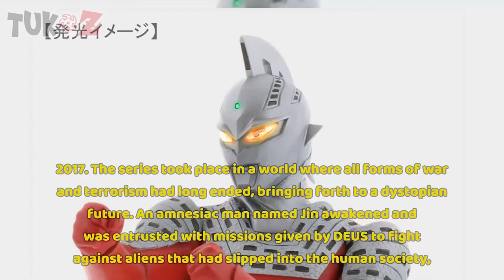ULTRA SEVEN X - ENGLISH SUB [ 12/12 - HD] | TUKOZ.COM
🏅 ULTRA SEVEN X INFO 🏅
► Ultra Seven  is a Japanese tokusatsu science fiction television series created by Eiji Tsuburaya. Ultra Seven is the third installment in the Ultra Series and was produced by Tsuburaya Productions and aired on Tokyo Broadcasting System from October 1, 1967 to September 8, 1968.
► In the not-too-distant future, Earth finds itself constantly under attack from extraterrestrial threats. To combat them, the Terrestrial Defense Force establishes the Ultra Garrison, a team of six elite members who utilize high-tech vehicles and weaponry. Joining their fight is the mysterious Dan Moroboshi who is secretly an alien from the Land of Light in Nebula M-78 and transforms into his true alien form, Ultraseven, in times of crisis.
► After the success of space-themed science fiction shows such as Ultraman, Captain Ultra, and the Japanese broadcast of Lost in Space, Tokyo Broadcasting System pursued Tsuburaya Productions to produce another sci-fi series. This led Eiji Tsuburaya to assemble Hajime Tsuburaya, Akio Jissoji, Tetsuo Kinjo, Masami Sueyasu, and Shoji Otomo to brainstorm ideas.
► Eiji Tsuburaya proposed a series that would have been a hybrid of Thunderbirds and Lost in Space, Hajime proposed a new Ultraman series that would have included network and sponsors’ input for each season, Jissoji proposed a time-travel themed show which would have focused on a time patrol team and their families, Kinjo proposed a children’s horror/mystery show that would have been a hybrid of Ultra Q and The Twilight Zone, Sueyasu proposed a fairy tale-themed series, and Otomo proposed a space-themed series which would have been a cross of Lost in Space and Men into Space featuring giant monsters.
► TBS eventually settled on a fusion of Eiji’s and Otomo’s ideas and Eiji submitted a treatment titled The Ultra Garrison, which featured six trained astronauts (including an android named “John”) stationed on a satellite called “Mother”, the first line of defense against alien invaders. Kinjo felt that the idea was lacking an essential element and suggested adding a superhero.[2] The treatment underwent massive revisions after TBS felt the idea was too similar to The Great Space War and the new version included giant monsters while retaining the original Earth Defense Force element at TBS’ request.[2] TBS eventually suggested to make the series a direct sequel to Ultraman and have it focused on Hayata and Fuji’s son, who would be able to call upon Earth monsters for help and only transform into Ultraman in times of desperation.
► Tetsuo Kinjo began working on an outline, combining elements of TBS’ best ideas and his own, such as elements from his rejected proposal Woo, which featured an alien unwittingly becoming a savior of mankind. Kinjo’s outline was titled Ultra Eye and featured Dan Moroboshi being the son of a human and an alien, with Dan coming to Earth in search of his mother. This version also featured Capsule Monsters that Dan would have used when he could not transform. Originally, monsters from Ultra Q and Ultraman were going to be used as the Capsule Monsters in order to cut down production costs.